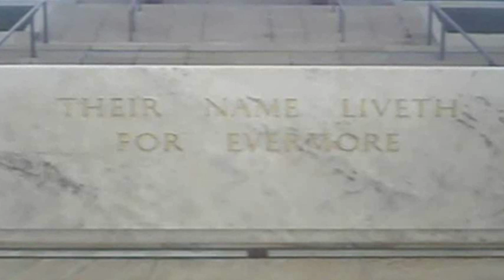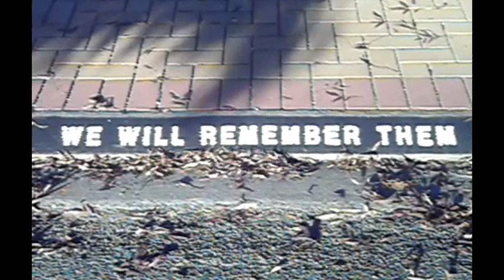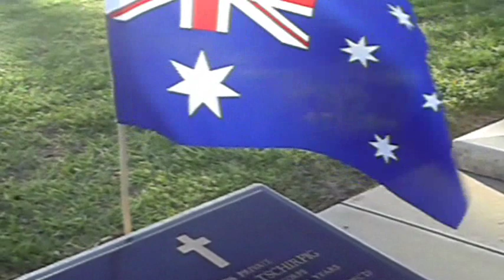Military Marching Music - Lest We Forget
The military marching music video has an instrumental recording by Fountain Gate Secondary College Band, Narre Warren, Victoria.

All the music sheets and backing track for the Australian War Heroes Song, 'Can You Hear Australia's Heroes Marching?', are now free.

Sheet music now available for free includes...

The song is appropriate for ANZAC Day and Remembrance Day commemorative purposes.

Inspiring aussie remembrance military music. Lest We Forget.